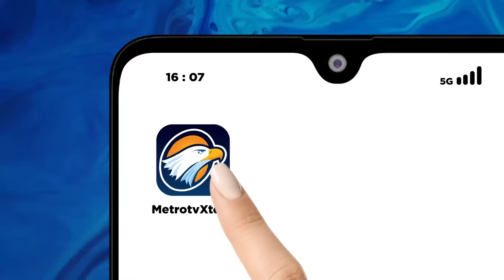Metro Hari Ini - Mendadak Anchor Bersama Ustadz Das'ad Latif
MetroTV, Dalam rangka merayakan HUT Metro TV ke-23. Kali ini, Ustad Das'ad Latif atau yang dikenal dengan sebutan "Ustadz Gaspoll" akan membawakan berita layaknya news anchor pada acara yang bertajuk "Mendadak Anchor". Kali ini Ustadz akan membawakan berita dengan tema "Seruan Pemilu Damai".